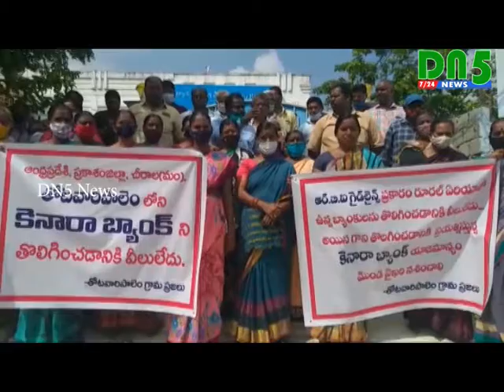బ్యాంకు తొలగింపుకు నిరసనగా చీరాల, తోటవారిపాలెం కెనరా బ్యాంకు వద్ద కాతాదారుల ఆందోళన || DN5 News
కెనరా బ్యాంక్ బ్రాంచి తొలగించడానికి నిరసనగా ప్రకాశం జిల్లా చీరాల మండలం తోటవారిపాలెంలో కెనరా బ్యాంకు ఎదుట ఖాతాదారులు ఆందోళనకు దిగారు. బ్యాంక్ ఉద్యోగులను సైతం విధులకు హజరుకానివ్వకుండా ఖాతాదారులు అడ్డుకున్నారు. సిండికెట్ బ్యాంక్ కెనరాబ్యాంక్‌లో వీలినంకావడంతో గ్రామంలో బ్యాంక్‌ను తీసివేస్తున్నారని తేలియడంతో ఖాతాదారులు ఆందోళన చేశారు. గత 7సంవత్సరాలుగా లాభల భాటలో నడుస్తున్న బ్యాంక్‌ను తోలగించడం మంచి పద్దతి కాదని చెప్పారు. చిన్న సన్నకారు రైతులు, పొదుపు సంఘాల మహీళలు డబ్బులు జమచేసుకోవడానికి తమ ఇళ్ళకు దగ్గరలో ఉండే బ్యాంకును తోలగించి ఏడుకిలోమీటర్ల దూరంలో ఉన్న చీరాల పట్టణంలో పెట్టడం సరికాదన్నారు. ఇప్పటికైనా బ్యాంక్ ఉన్నాతాధికారులు స్పందించి గ్రామంలో బ్యాంక్ ను కొనసాగించాలని, లేకుంటే ఆందోళన చేస్తామని హెచ్చరించారు.